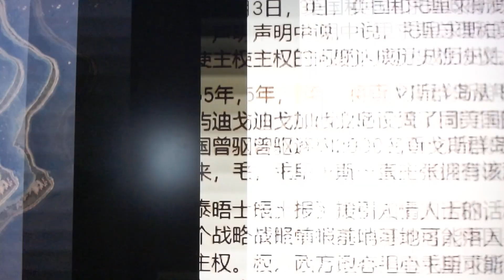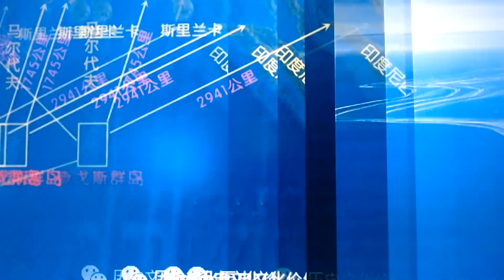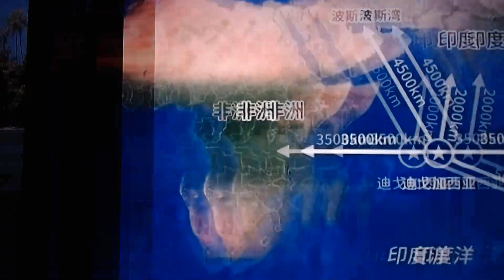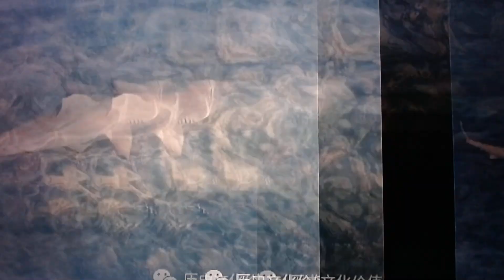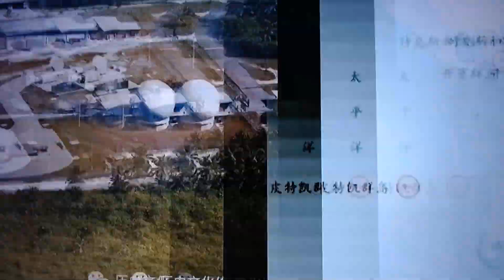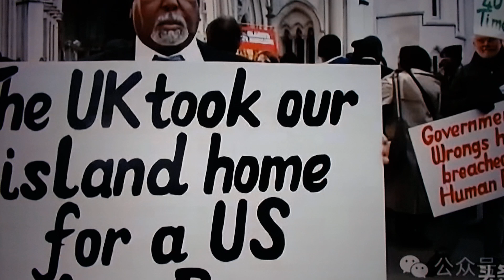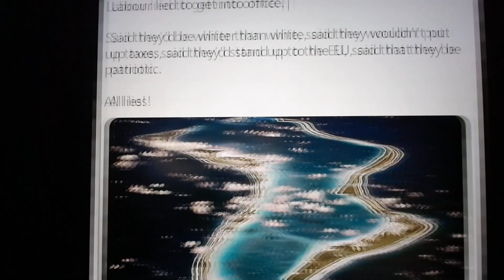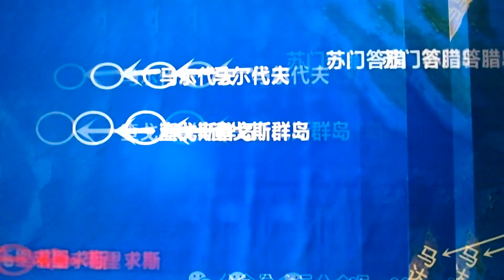美军迪戈加西亚军事基地面临解放军渗透危机！英国遵守国际法院判决放弃查戈斯群岛主权交给亲中的毛里求斯！英国海外领土又少一块， 工党政府注定成为历史罪人！斯塔默拱手将美国在印度洋最重要战略利益让给了中国!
(中英德法俄西葡日韩阿拉伯及多国语言字幕， 欢迎订阅，点赞，评论，转发）英国政府遵守国际法院的判决放弃查戈斯群岛，无形中助长了中国在印度洋的影响力，但也再次凸显中国不遵守国际法院针对南海九段线判决的无理和傲慢， 但同时从毛里求斯政府多年孜孜不倦的声索也衬托出中国政府缺乏声索海参崴和库页岛等故土的勇气和智慧。